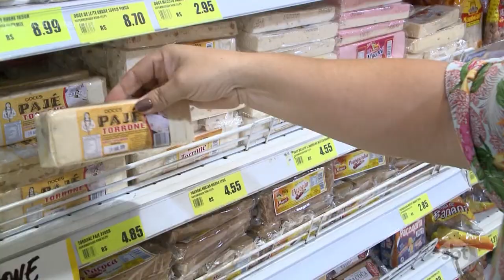Produtos para festas juninas quase não sofreram aumento de preço este ano